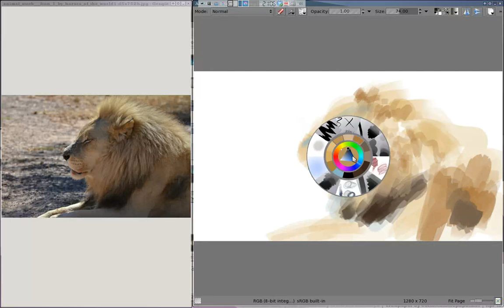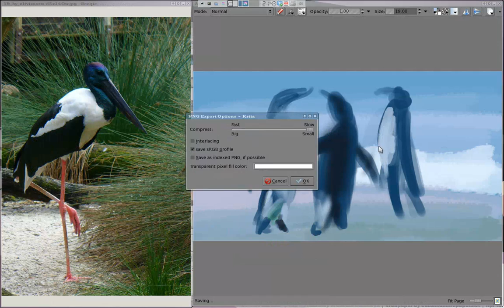Sketch session 0308b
In my search to understand form and color